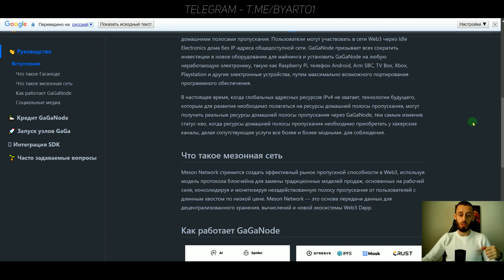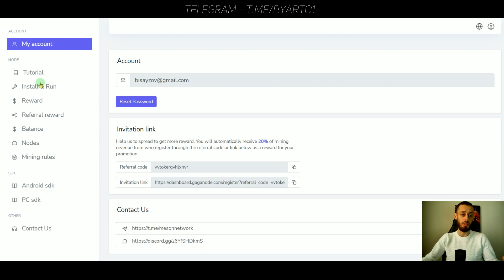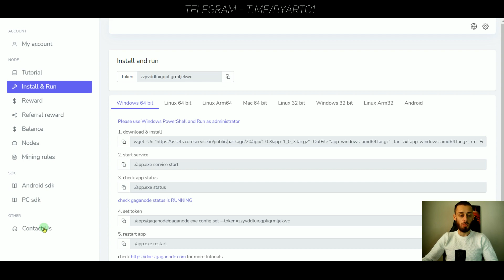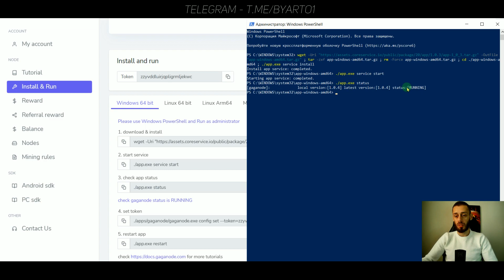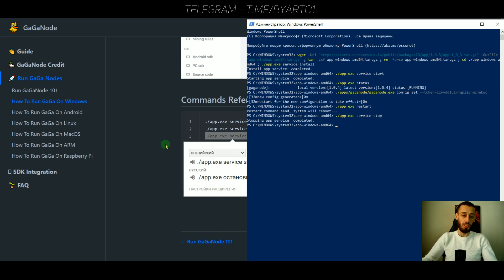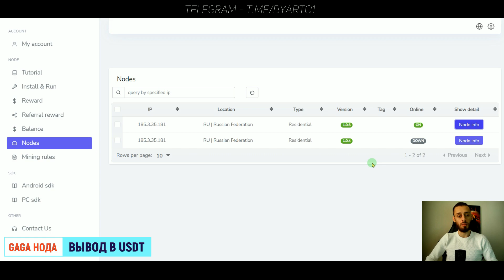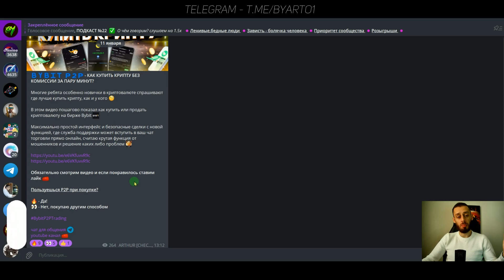GAGA NODE - КАК ЗА 5 МИНУТ УСТАНОВИТЬ НОДУ НА НОУТБУК | MESON NETWORK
🔥В прошлом видео я показывал как поднять GAGA NODE на андройде, в этом разберем Windows версию
Фундаментальные проекты -  это залог правильного инвестирования в будущее, именно поэтому мы сегодня начнём поднимать ноду GAGA от Meson Network, пошаговая инструкция по уставновке на ваш телефон

ТАЙМКОДЫ ⏱
0:01 - О чём видео?
0:32 - GaGa Node - Что это?
1:20 - Интерфейс
2:34 - Установка ноды GAGA
4:25 - Доп. команды
5:21 - Обмен токенов в USDT
6:12 - Перевод токенов GAGA

Никто и никогда не даст Вам 100% шанс, что проект не СКАМ, я лишь делаю обзор проектов где я сам участвую, поэтому все действия с личными вложениями обдумывайте исключительно своей головой ,не поддаваясь различным рекомендациям людей!!!